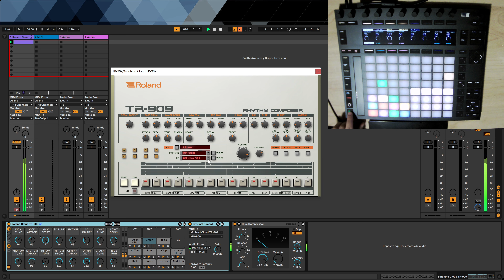Roland TR-909 ☢ Techno ☢ with Ableton Drum Racks & Push2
Testing how the official Roland TR-909 emulation sounds. His most used drum Machine in Techno. It sounds without effects. JUST an Ableton Glue Compressor and Limiter to cut the peaks.
00:00 Program drums with Push
03:01 Try TR 909 Kits
04:44 Edit Kit
05:11 DrumRack Macros
06:06 More Kits
07:17 Edit Kick
07:47 More Kits & Jamming